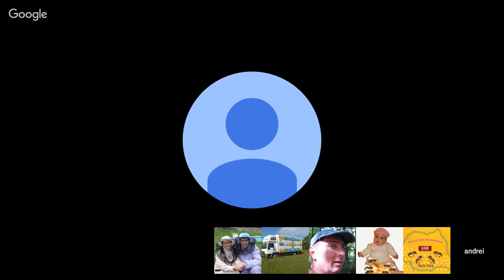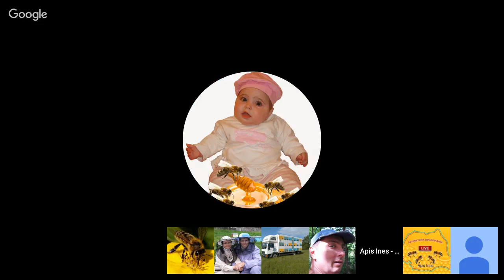AndreiIgnatov ABCApicol ep3 ApisInes ionelnistor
Tema
Invitat